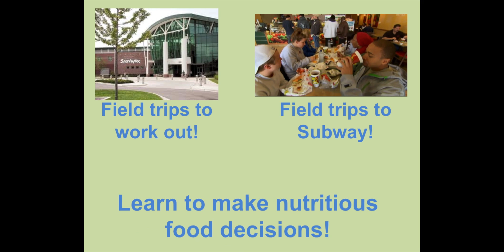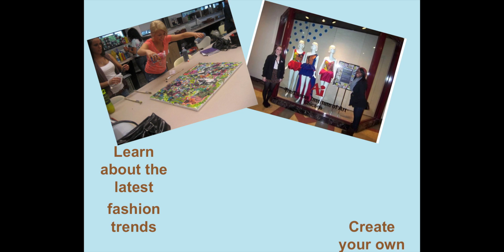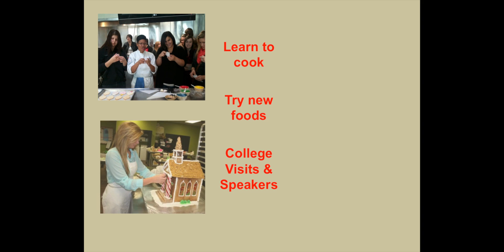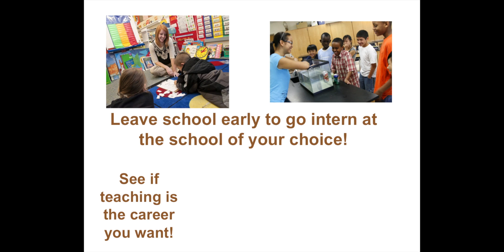Carl Sandburg Elective Series: FACS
The elective course videos are a great way to see what options you have as a Carl Sandburg student. Make sure to take advantage of your time at Sandburg by enrolling in a challenging elective.